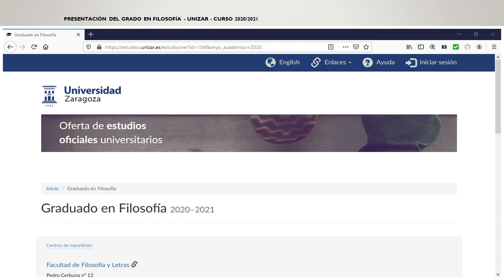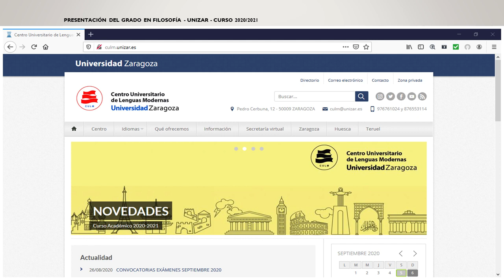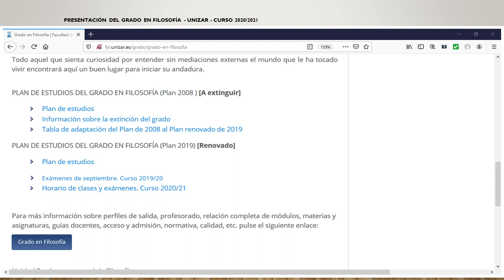Grado en Filosofía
Jornada de Acogida 2020
Presentación del Grado por el Coordinador José Luis López de Lizaga.

Universidad de Zaragoza